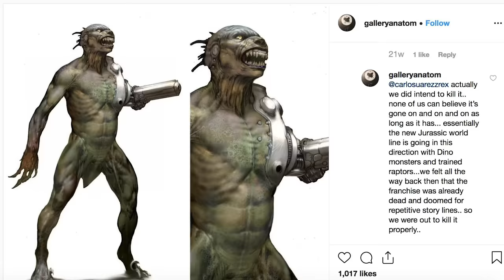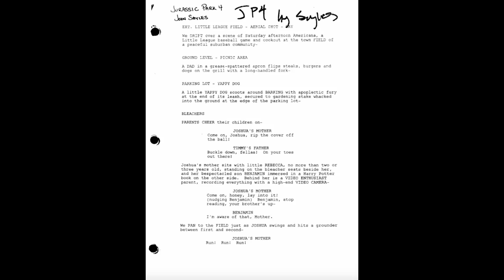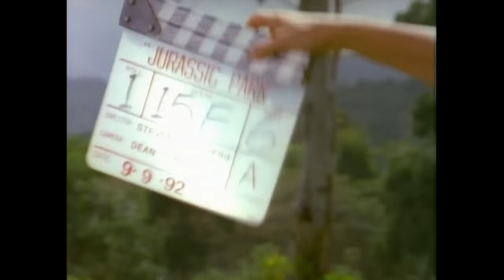What Could Have Been: Human-Dinosaur Hybrids in Jurassic Park 4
Taking a look at the dinosaur-human hybrids in this unmade version of Jurassic Park 4, which would evolve into Jurassic World.

⏱️TIMESTAMPS⏱️
0:00 Intro
0:25 Jurassic Park 3
2:27 William Monahan’s Script
3:27 John Sayles Script
5:29 Human-Dinosaur Hybrids
7:10 Velociraptor Super Soldiers
10:13 Colin Trevorrow